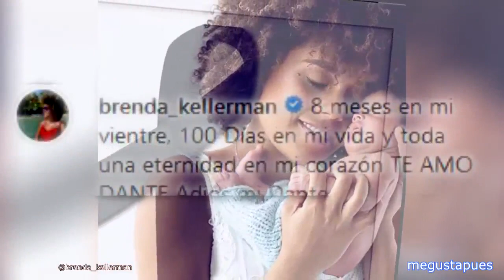Parte Dante, uno de los mellizos de Ferdinando Valencia y Brenda Kellerman